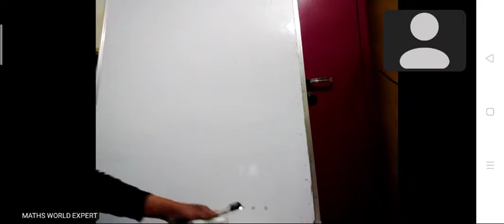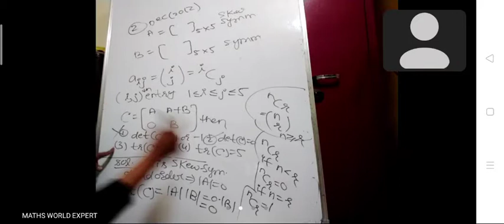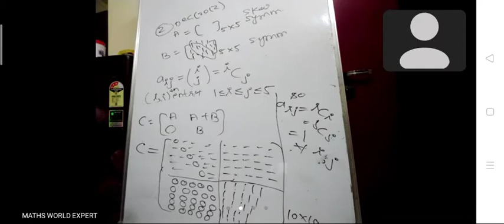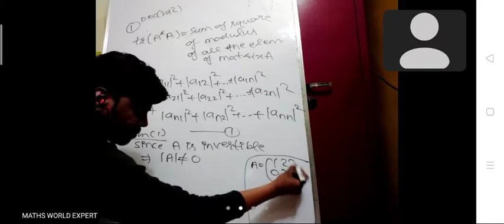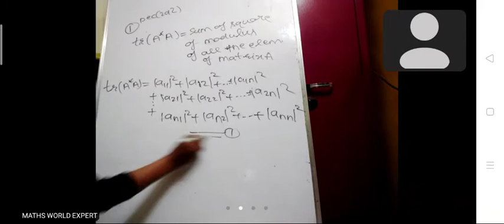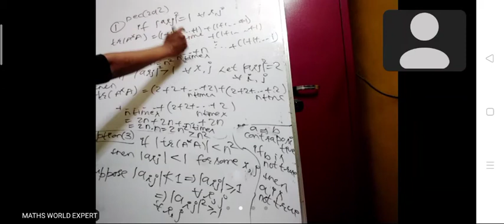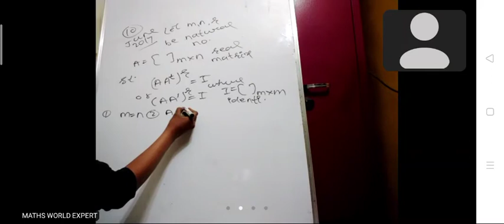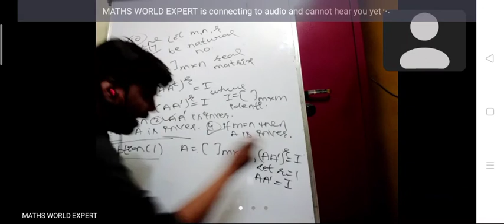NET-Matrices lec(10) Net,Gate questions